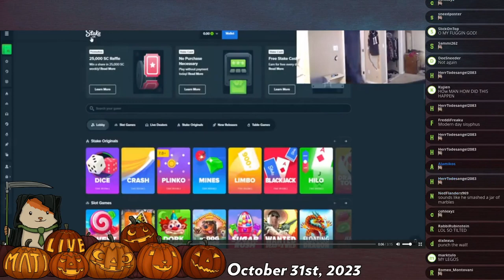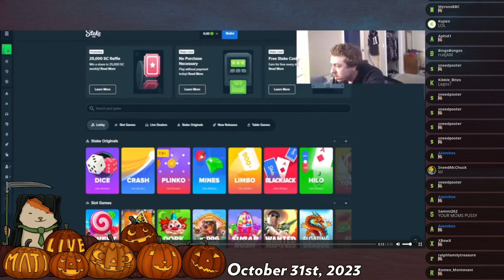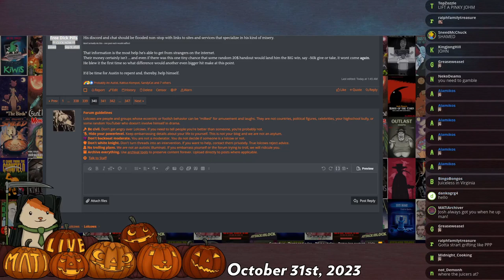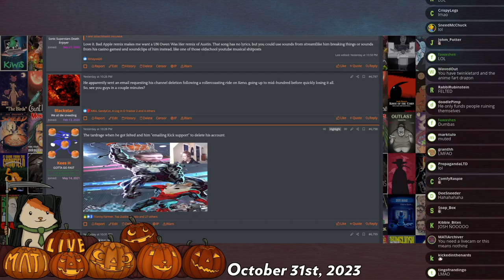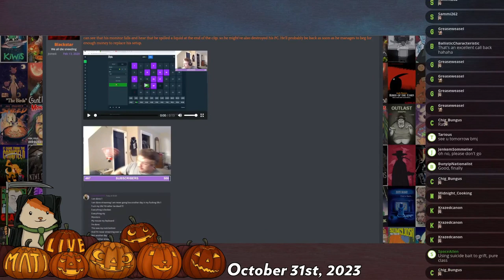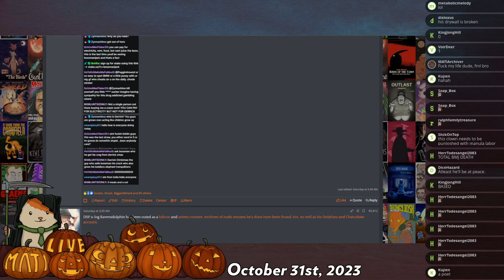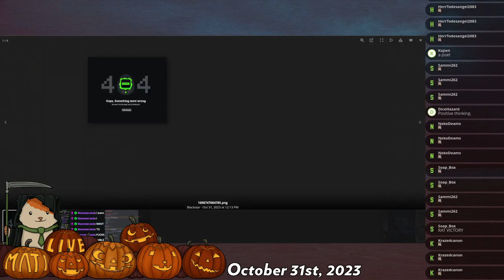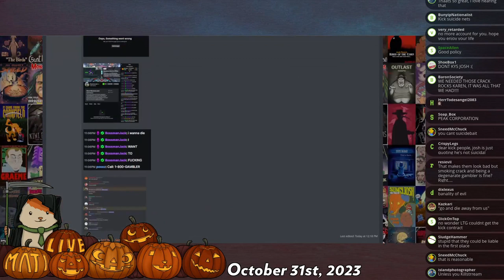BossManJack calls it quits - Mad at the Internet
BossManJack appears to be done streaming.